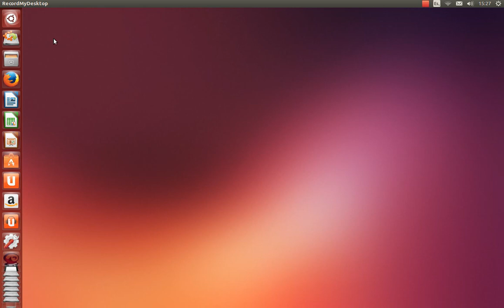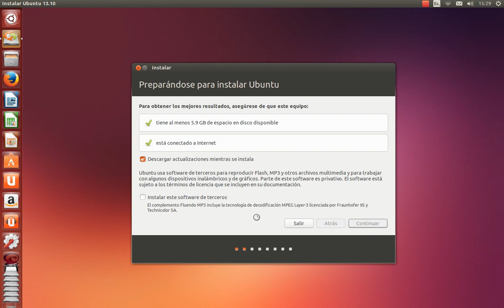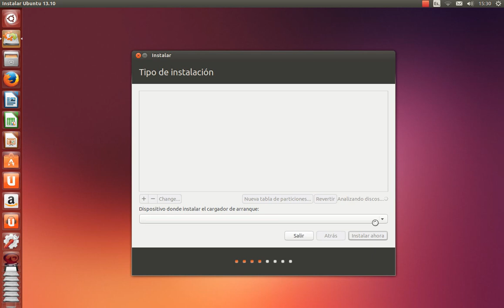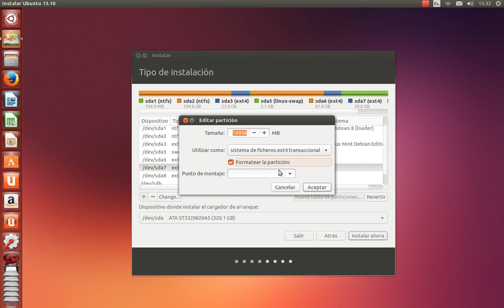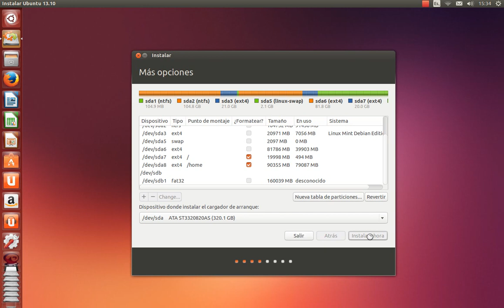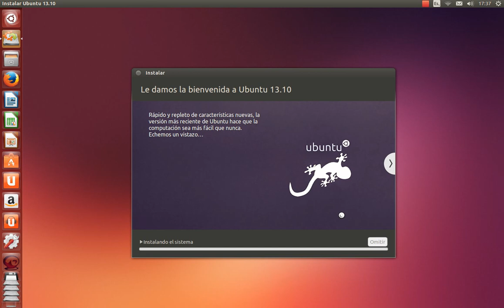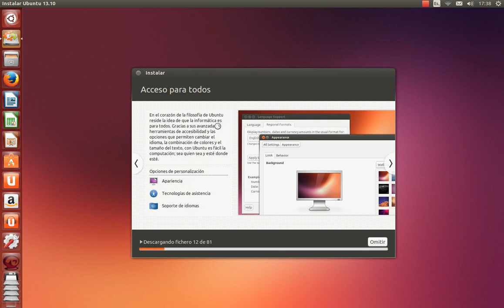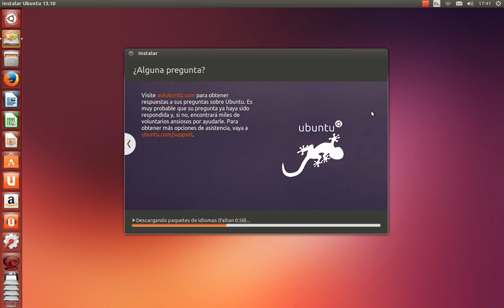Instalar Ubuntu 13.10 junto a Windows 8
Ya es 17 de Octubre y por fin tenemos la versión final de Ubuntu 13.10.

En este tutorial aprenderás a instalar paso a paso Ubuntu 13.10 junto a Windows 8.